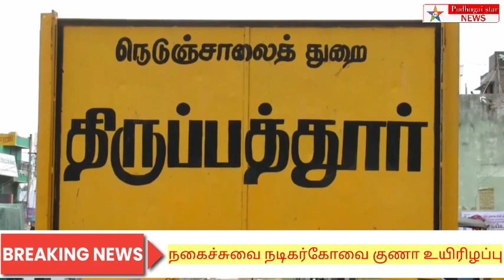திருப்பத்தூர் நகராட்சியை கண்டித்து 9 வார்டு நகர மன்ற திமுக உறுப்பினர் சாலை மறியல்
திருப்பத்தூர் மாவட்டம்

*திருப்பத்தூர் நகராட்சியை கண்டித்து 9 வார்டு நகர மன்ற திமுக  உறுப்பினர் சாலை மறியல் ஒரு மணி நேரம் போக்குவரத்து பாதிப்பு*

திருப்பத்தூர்  நகர் பகுதி ஆஞ்சனேயர் கோயில் அருகில்   9 வாது வார்டு பகுதியில் முறையான சாலைவசதி குடிநீர் வசதி உள்ளிட்ட அடிப்படை வசதிகள் செய்து தராததால் 9 வார்டு திமுக நகர மன்ற உறுப்பினர் அபூபக்கர் தலைமையில் 9 வாது வார்டு குடியிருப்பு அப்பகுதி மக்கள் 100 க்கும் மேற்பட்டோர் சாலை மறியலில் ஈடுபட்டனர்